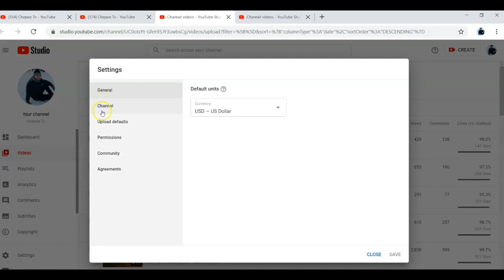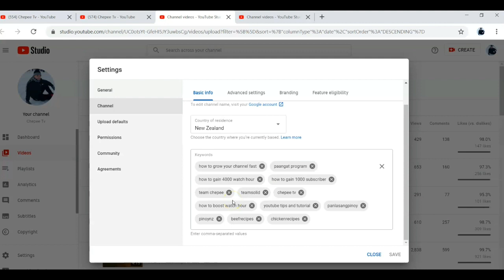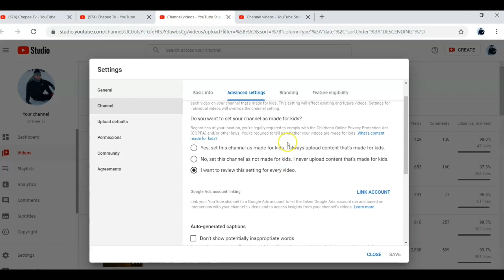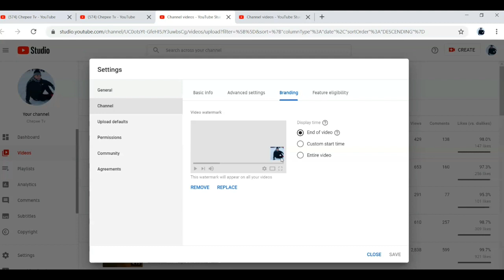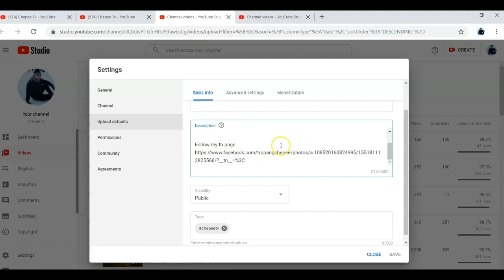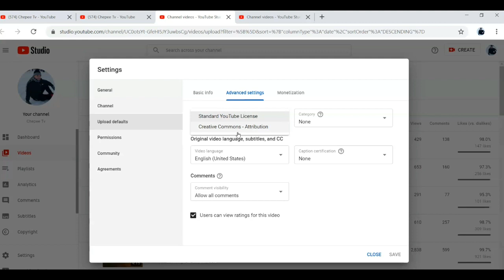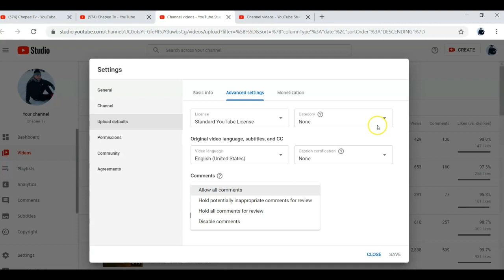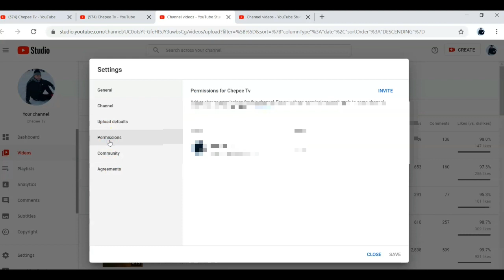Youtube settings 2020 na kailangan nating malaman